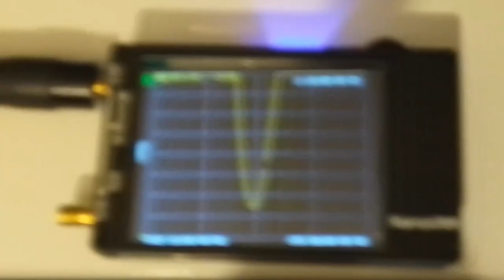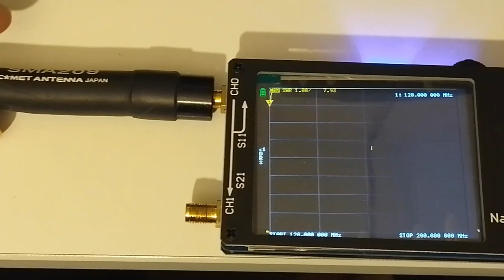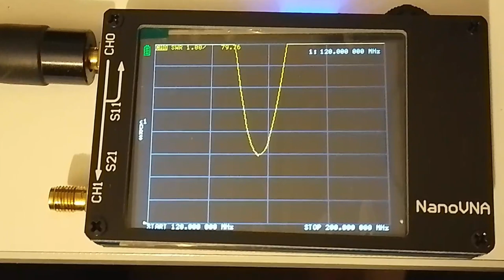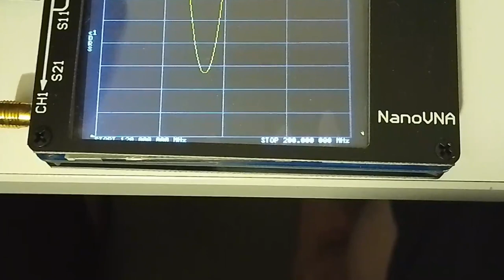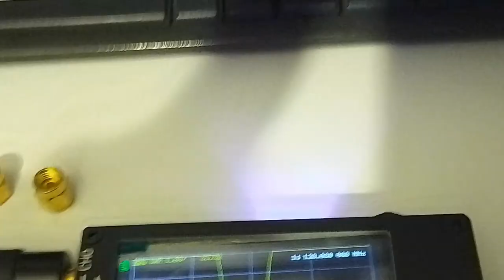Spelen met de NanoVNA (Dutch)